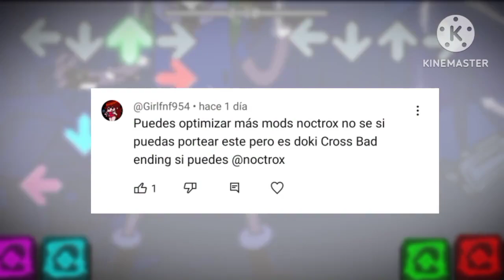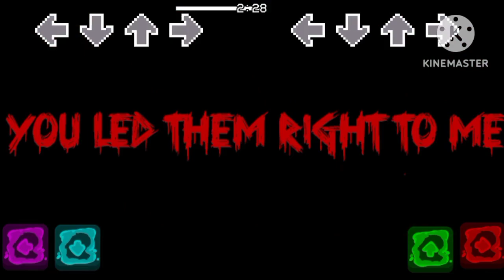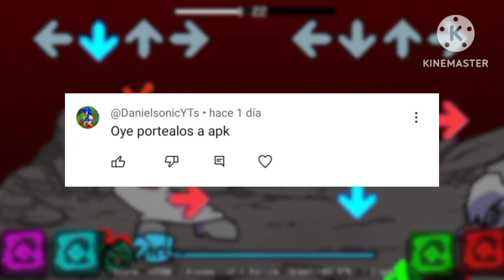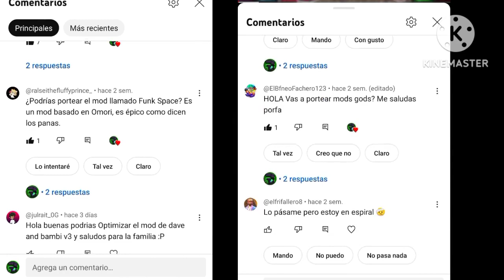PIBBY APOCALIPSIS 🗿Y ENTRE 4 MODS MAS !!!! GAMA BAJA 😯😏 FRIDAY NIGHT FUNKIN'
Entra al vidio xd

Hola , ahora sí estaré activo papu ☠️ , bueno los
Dejos los links pa que los disfrutes

Siempre en versión zip ya que apk no hay 🙃

pizza tower

Es otro link